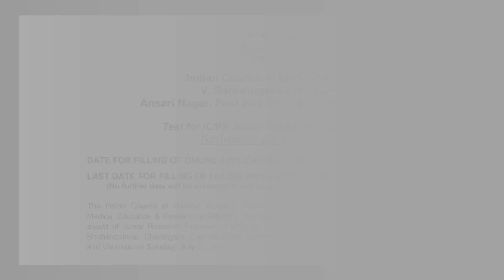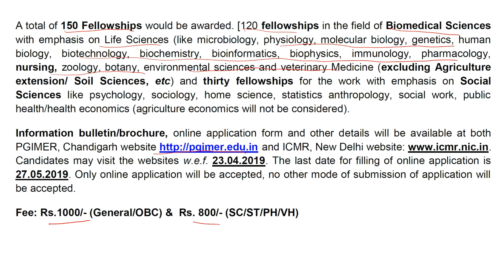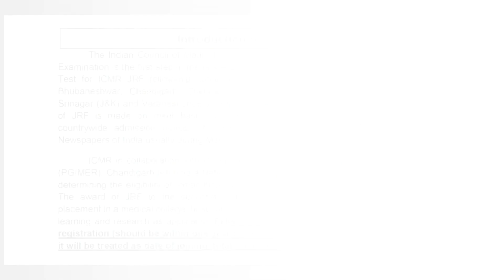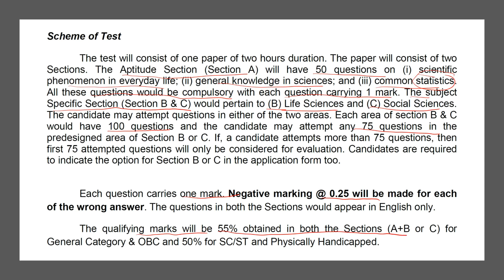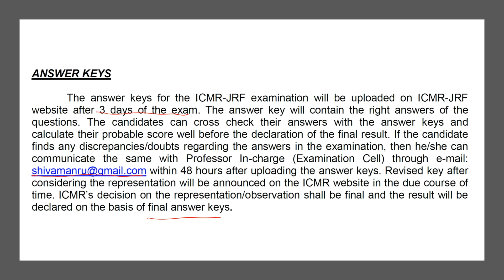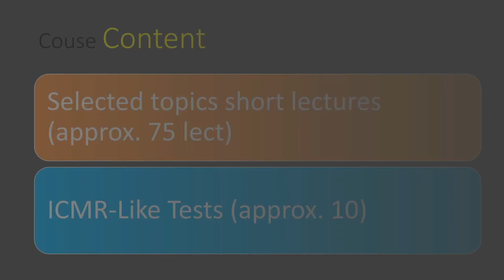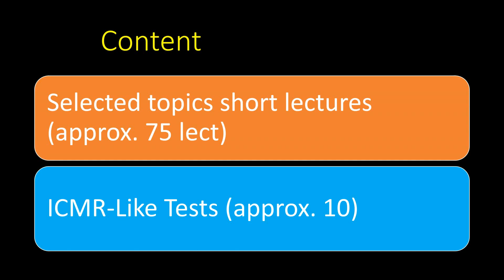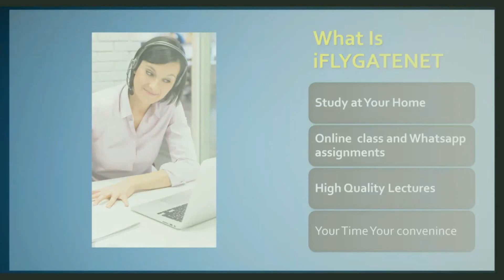ICMR-JRF 2019 and CSIR NETJune 2019 Crash Course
Arriba Mami
Cartoon Hoedown
1:33
Media Right Productions
Cinematic | Happy
Road to Moscow
1:13
Jingle Punks
Classical | Romantic
 Roundup on the Prairie  2:05 Aaron Kenny Cinematic | Happy
Rural Stride
2:10
Josh Kirsch/Media Right Productions
Country &amp; Folk | Happy
Spring In My Step
1:58
Silent Partner
Pop | Happy
CSIR NET Crash Course for June 2019
GAME of thrones
Away
NEW
2:03 Geographer Classical | Happy
 Safety Net 1:30 Riot Country &amp;amp; Folk | Happy